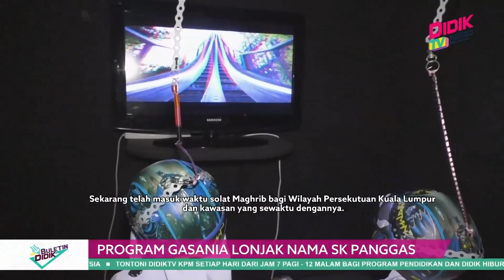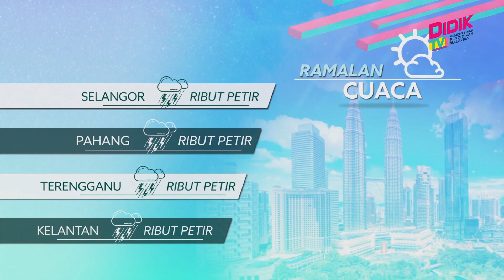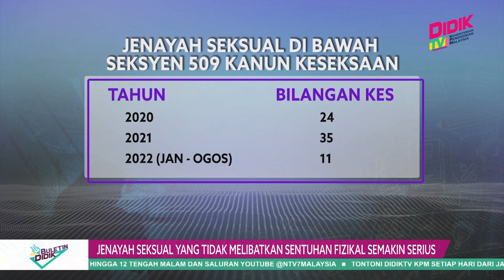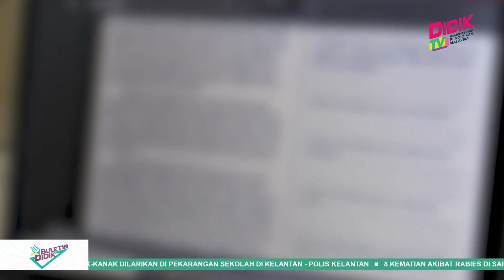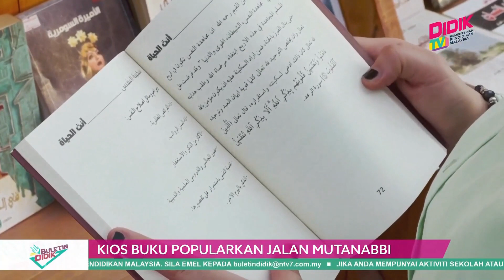Buletin Didik (2022) | 30,000 Pelajar Di Johor Terpilih Sebagai Duta Kecil Kitar Semula Botol Kaca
1. Farm Fresh Komited Tingkat Kesihatan Fizikal Murid
2. 30,000 Pelajar Di Johor Terpilih Sebagai Duta Kecil Kitar Semula Botol Kaca
3. 120 Kanak-Kanak Diraikan Untuk Mengubati Kesakitan
4. Program Gasania Lonjak Nama SK Panggas
5. KPLB Mahu Tabika Kemas Dijadikan Bilik Darjah Pintar
6. 565 Penari Pengiring Melibatkan Pelajar Cipta Rekod 'Malaysia Book Of Records'
7. Pemilik Basikal Klasik Sertai Konvoi Santai Hari Malaysia
8. Jenayah Seksual Yang Tidak Melibatkan Sentuhan Fizikal Semakin Serius
9. Kios Buku Popularkan Jalan Mutanabbi
10. Masih Perlu Belajar
11. Harimau Malaya Kembali Ke Tanah Air